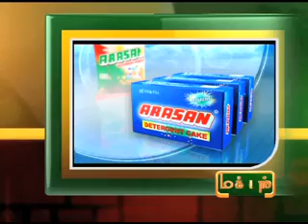11TH-MAY-2012 3PM MANI NEWS.mp4